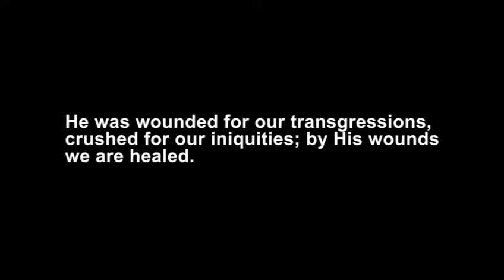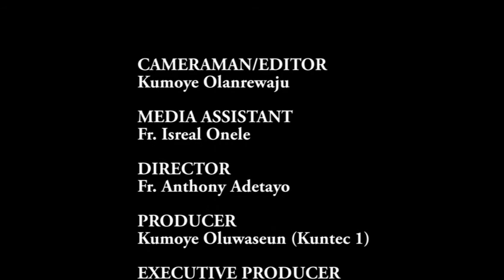Fr. James Igwe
Lenten Reflection 2022: Monday of the 4th week, 28th March.